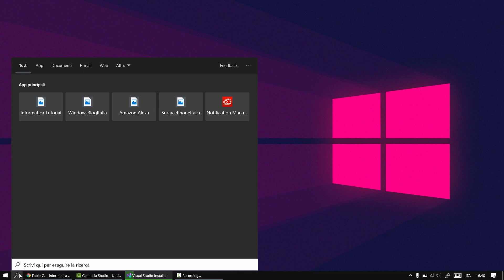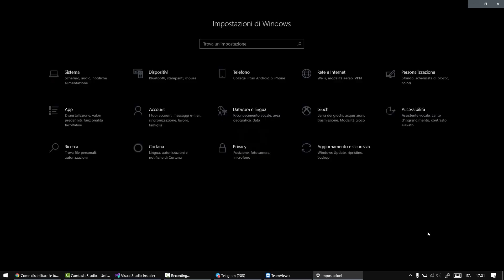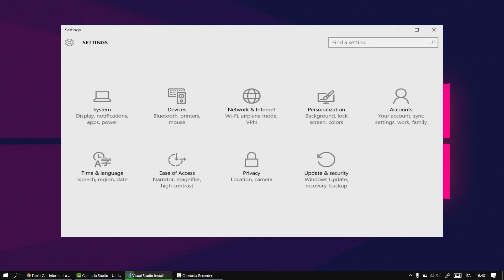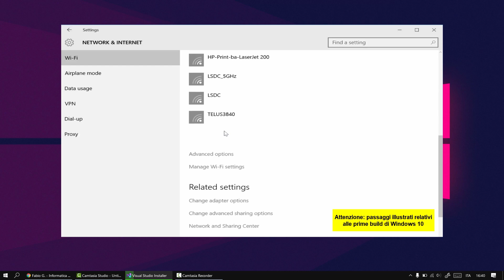Disabilitare le funzionalità di monitoraggio in Windows 10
*COMPENDIO*
Tra le principali caratteristiche di Windows 10 troviamo il fatto di avere delle funzionalità di backup su cloud: questo aspetto, però, è diventato ben presto un problema, dal momento che un gran numero di persone ha riscontrato delle problematiche di privacy.
Microsoft, infatti, non offre solo la sincronizzazione su cloud dei vari dispositivi, in modo tale da poter fruire di un’esperienza continua, ma presenta anche varie funzionalità legate al tracciamento dei dati. Se l’avete scoperto ora, non vi preoccupate, dal momento che ci sono diversi accorgimenti per disabilitare le funzionalità di tracciamento dati in questo sistema operativo.

Il primo passo è quello di provvedere alla disattivazione di Cortana. Tutti conoscono il famoso assistente digitale creato dal colosso di Redmond, che è in grado di svolgere un buon numero di attività sostituendosi di fatto all’utente stesso. Il problema è che, effettuando ricerche su internet e svolgendo le altre operazioni, raccoglie dei dati anche sull’utente che richiede tali informazioni. Per la disattivazione di Cortana, il procedimento è molto facile da eseguire. Basta, infatti, fare click su Cortana, nella Barra di applicazioni di Windows: da qui si aprirà una finestra pop-up e bisognerà fare un altro click sull’icona del notebook, selezionando le impostazioni. A questo punto è sufficiente disattivare l’opzione di utilizzo di Cortana durante le vostre ricerche e il gioco è fatto. Un altro ottimo accorgimento per evitare il tracciamento dei dati durante la navigazione sul web è sicuramente quello di puntare su una VPN.

Il secondo passo è quello di disattivare la pubblicità. Se in men che non si dica si trovano annunci personalizzati sulla base delle ricerche svolte sul web in passato, allora vuol dire che il tracciamento dei dati è attivo. Per aumentare il livello di sicurezza, il consiglio è quello di provvedere alla disattivazione della funzione di pubblicità.
Come fare? Basta recarsi all’interno delle impostazioni, fare click su Privacy, recarsi all’interno della sezione generale, nelle opzioni di modifica della privacy e disattivare l’opzione "Consenti alle app di utilizzare l’ID annunci per rendere gli annunci più interessanti per te in base all’uso delle app". e disattivare una simile opzione sempre legata agli annunci personalizzati. In questo modo si potrà evitare tutto il filone della pubblicità mirata e specifica, e si potrà effettuare la navigazione sul web senza aver timore del tracciamento dei dati.
Un altro ottimo consiglio da seguire è quello di bloccare la condivisione di rete. All’interno dell'OS c’è una funzione che è stata ribattezzata Wi-Fi Sense e offre alle persone presenti nella propria lista dei contatti di eseguire l’accesso al proprio Wi-Fi senza aver bisogno di sapere quale sia la password. Anche se la password non verrà svelata, è chiaro che tale funzione permette comunque di effettuare la condivisione della propria rete wireless. Evitare tale situazione è possibile: è sufficiente disabilitare la condivisione della rete. Come fare? Anche in questo caso; il primo passo è quello di recarsi presso le impostazioni del PC, per poi accedere a Rete e Internet. Poi si deve selezionare il Wi-Fi e, di conseguenza, l’opzione Gestisce impostazioni Wi-Fi. La pagina che si aprirà è quella deputata a visualizzare Wi-Fi Sense: per evitare ogni tipo di problema, si consiglia di disattivare due specifiche impostazioni, ovvero quella che riporta la frase "Connetti a hotspot aperti suggeriti" e quella "Connetti a reti condivise dai miei contatti".

[Fonte: Windows Blog Italia]